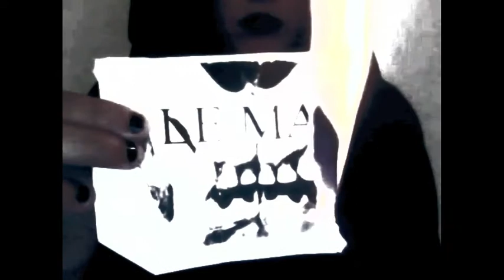Le Mal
This is my New Up Coming Clothing Line! "Le Mal" Womans and Menswear,Vintage & More!